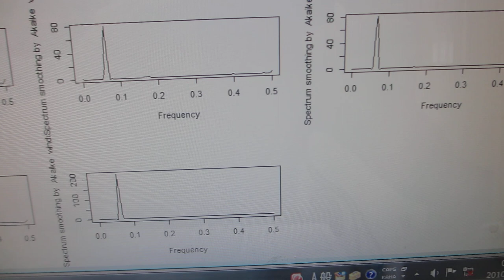圧電素子の調整技術－－超音波の伝搬特性を測定・解析・評価する技術の応用－－オリジナル超音波実験（超音波システム研究所）